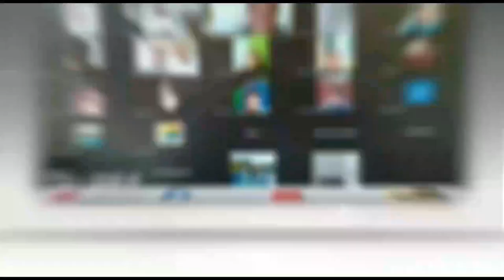Kenalkan Anak Rukun Islam Ke-5 Sejak Dini. Tk Al Falah Ajak Siswa Latihan Manasik Haji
Reporter : Jane
Kameramen  : Marwah